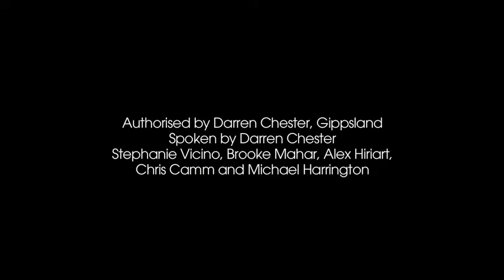Putting Locals First - Shop Local in Gippsland (Short version)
Federal Member for Gippsland Darren Chester is running a month-long campaign in October to spread the message about supporting local business.